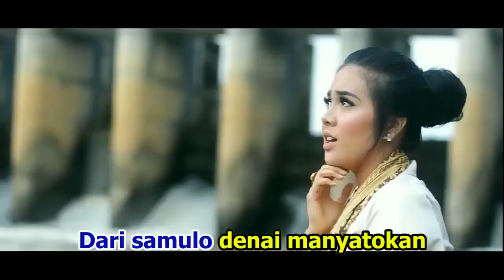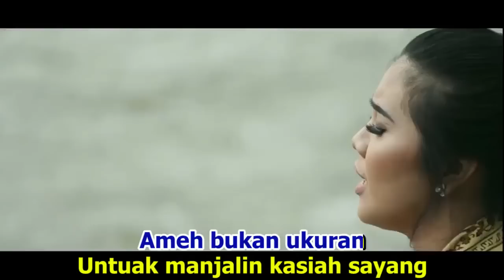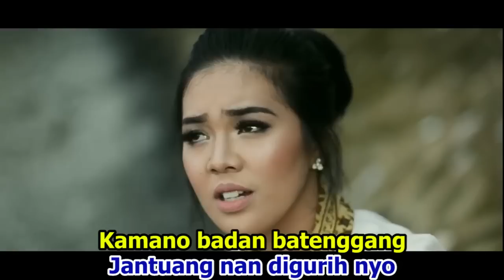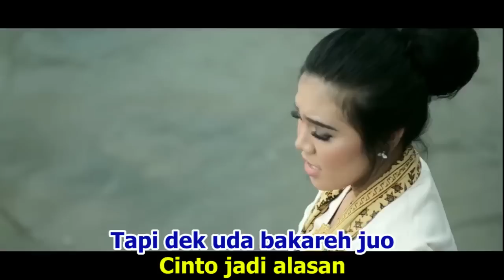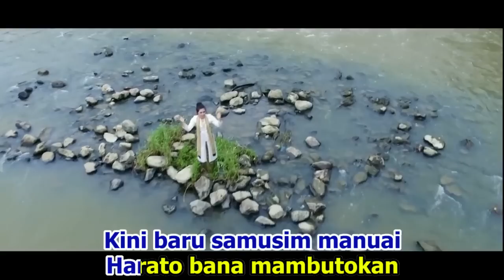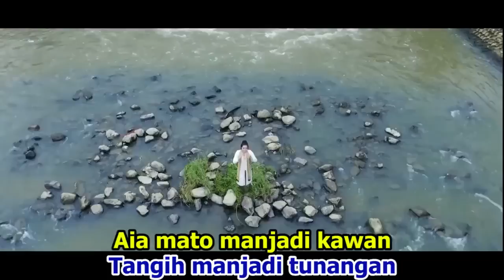Kintani - Sio Sio Panantian (Official Video Clip HD)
Ciptaan : Jeffry Lubuak
Produksi : Kintani Productions
Produser : Medya Okta
Composser : Maihendri Ardhan (21 Studio)
Gitar & Bansi : Moch Hafidz
Record at : 21 Studio Payakumbuh
Mixing & Mastering : 21 Studio Payakumbuh
Video Clip : Al Glory